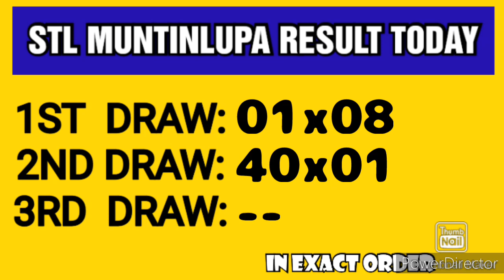STL MUNTINLUPA RESULT TODAY 2ND DRAW FEBRUARY 3, 2023 4PM RESULT